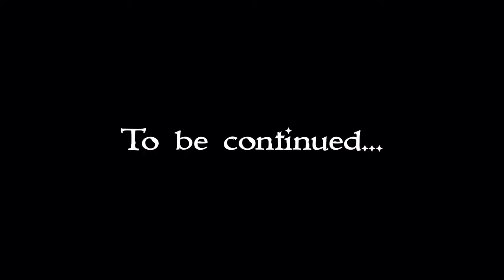Jesus Tempted by the Devil - Luke 4:1-15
In this Bible Blocks video Jesus is driven by the spirit of God into the wilderness to be tempted by the Devil. After fasting for forty days and forty nights, Jesus is hungry and not doubt weak in the flesh although strong in the spirit when the devil appears, questioning whether or not Jesus really is the Son of God.  He challenges Jesus to prove it by turning stones into bread and then proceeds to offer Him all the kingdoms of the World if Jesus will only worship him.  Luke 4:1-15, Mt 4:1-11